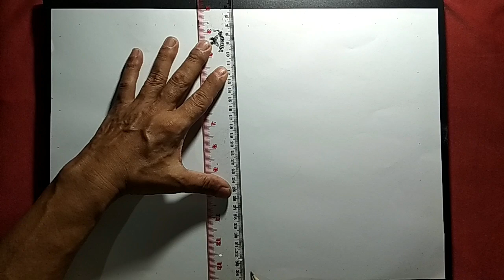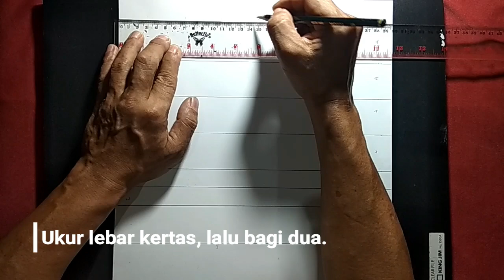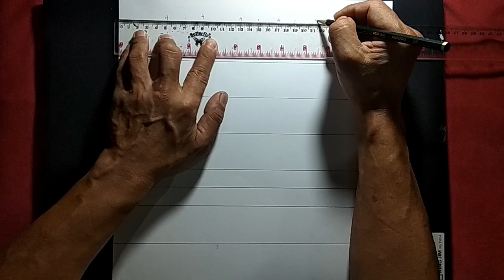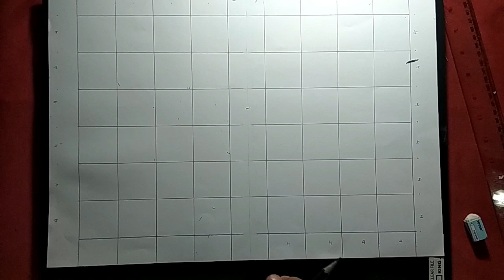Tutorial/Cara Menggambar Illusi Garis Tahap 1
Tahap -1. Buatlah bentuk kotak kotak sebelum membuat motifnya,silahkan lanjutkan ke tahap -2
Ditahap ke-2 akan dijelaskan cara membuat motif garsnya.
Selamat mencoba...

Lihat lbh banyak Yt Chanel  @Denny Marpaung
Follow jg IG @denny_rm19